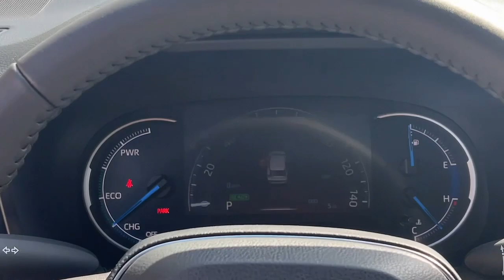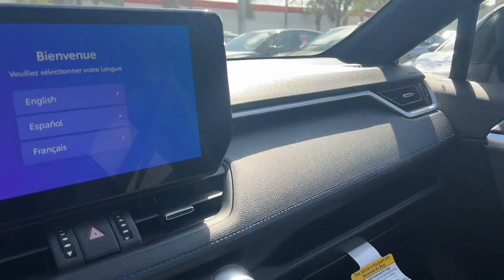2024 Toyota RAV4 Fort Lauderdale, Coconut Creek, Hollywood, Tamarac, Coral Springs, FL N057088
Magnetic Gray Metallic/Midnight Black Metallic New 2024 Toyota RAV4 Hybrid XSE available in Fort Lauderdale, Florida at Lipton Toyota. Servicing the Fort Coconut Creek, Hollywood, Tamarac, Coral Springs, FL area.

Lipton Toyota
1700 W Oakland Park Blvd